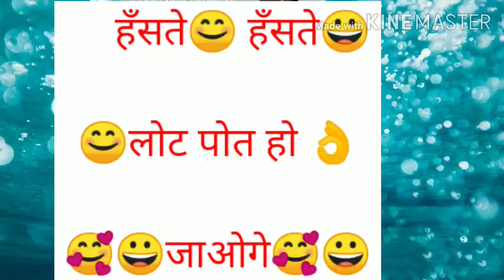New comedy 2020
हँसते हँसते पागल हो जाओगे 🤔😊😊😀